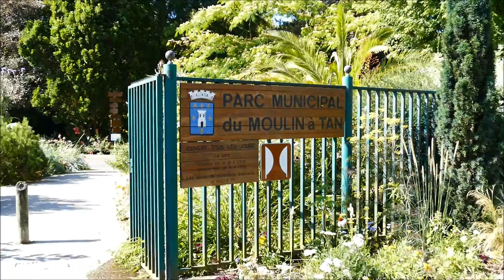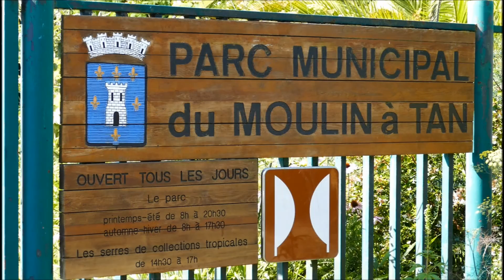Parc du Moulin à Tan 89100 SENS. (Panasonic FZ1000)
Ma vidéo au Parc du Moulin à Tan  de  SENS dans l'Yonne.
 Vidéo filmée avec un Panasonic FZ1000 en Full-HD 1080p.
Ne soyez pas trop critique je débute dans la photo avec ce nouvel appareil que je ne maitrise pas encore correctement.